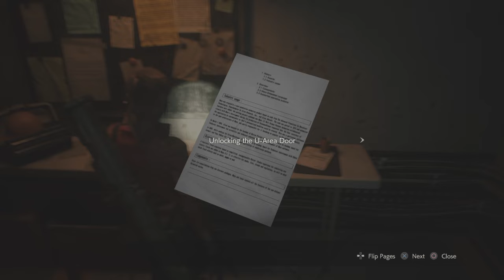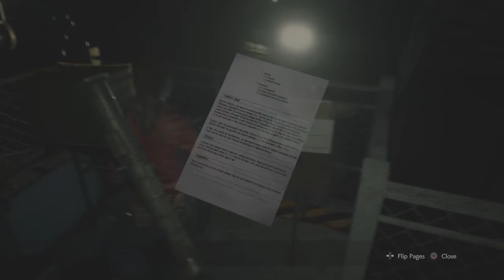I Gotta Save Sherry From Everything | RESIDENT EVIL 2 | Part 4